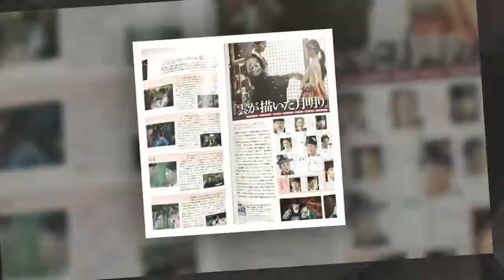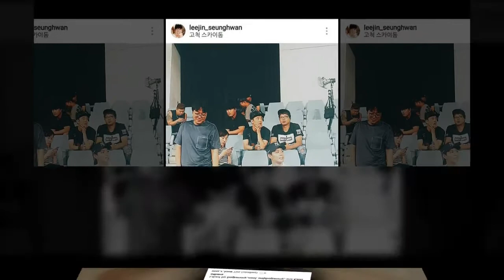Kim Yoo Jung LOVEINTHEMOONLIGHT FOREVER💖🖤💟💝💌